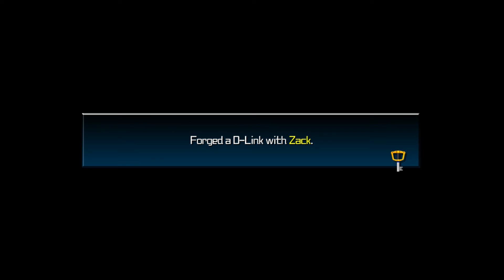Colosseum Conundrum - Kingdom Hearts: BBS - Terra Episode 6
Zack has flair